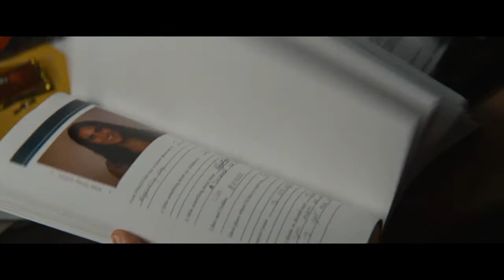Delivery Man Official Trailer HD | Trailers | FandangoMovies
An affable underachiever finds out he's fathered 533 children through anonymous donations to a fertility clinic 20 years ago. Now he must decide whether or not to come forward when 142 of them file a lawsuit to reveal his identity.